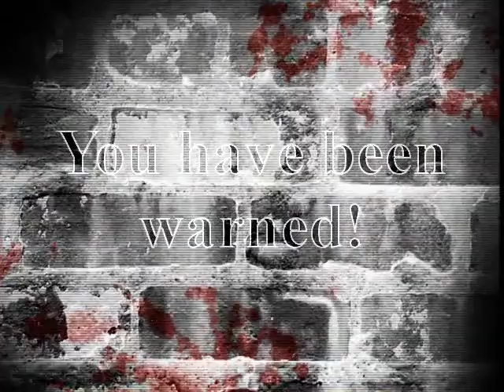Dead Space Extraction Walkthrough Part 16: Shutoff Switches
This is it baby! Solo-mission time! We must escape the horrors! We must survive! We must find my Subway BLT sandwich!

Chapter Covered:
Chapter 9: Escaping the Ishimura Part 1/3